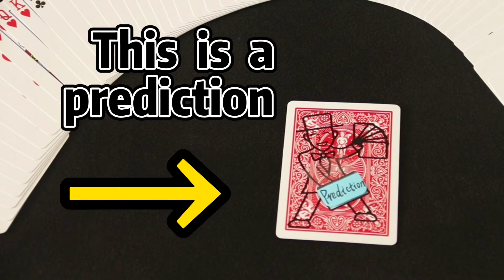52 Predictions - N2G & XZ - lepetitmagicien.com